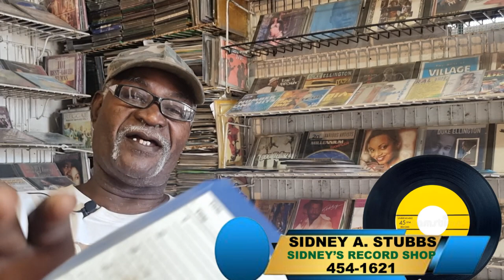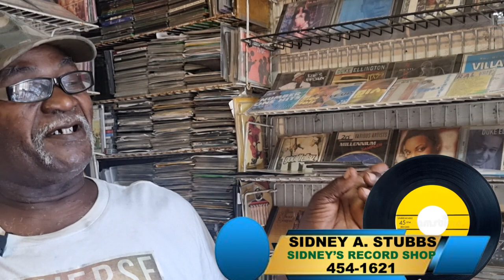Sidney Anthony Stubbs - Sidney's Record Shop Nassau